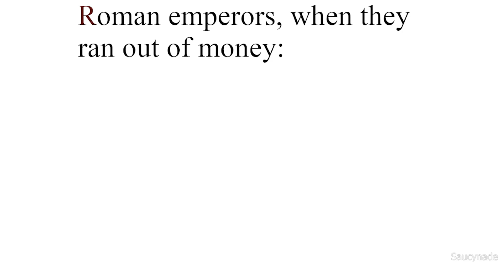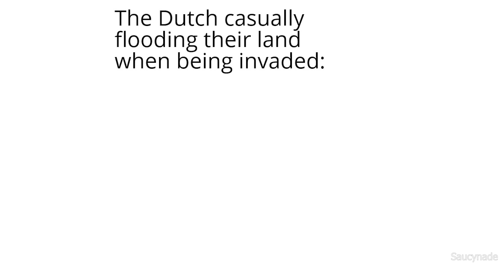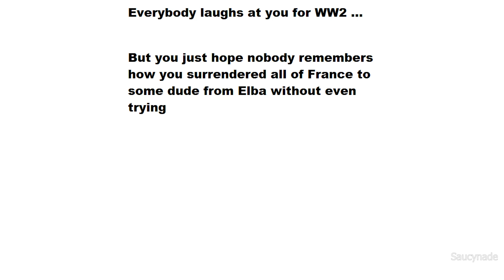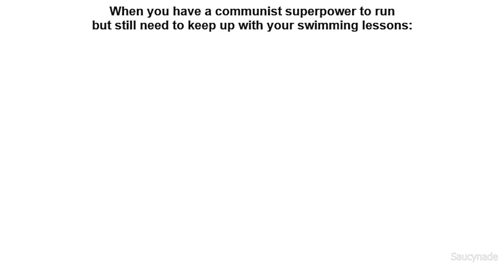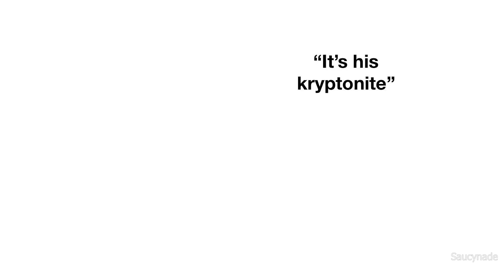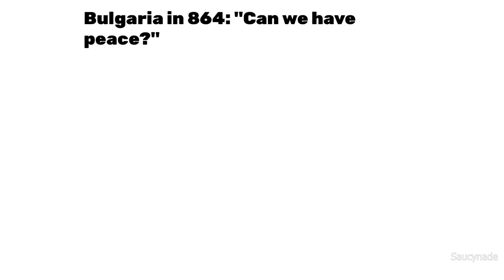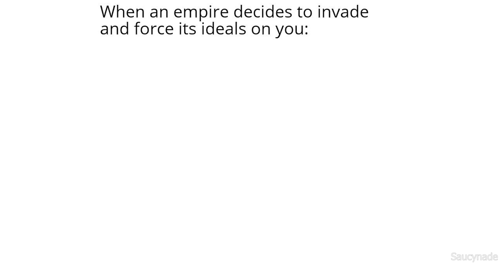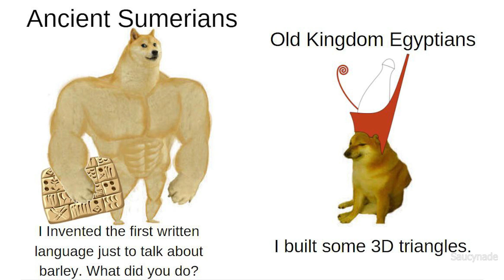HISTORY MEMES 18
Episode 18 of History Memes